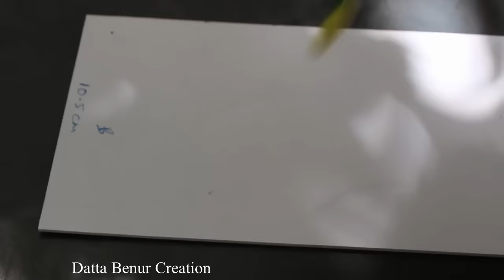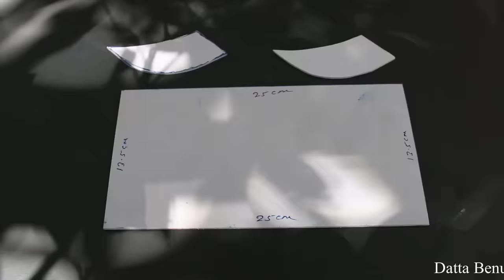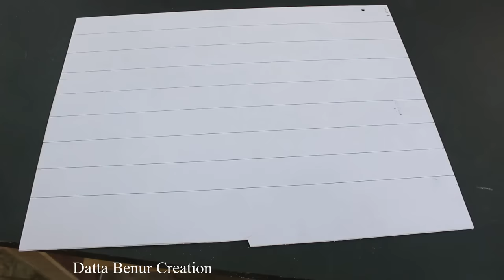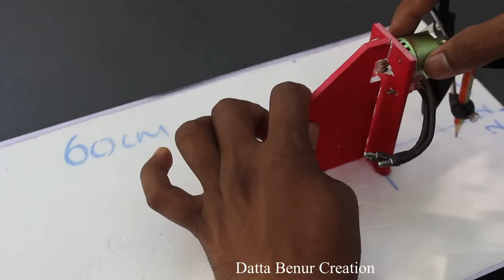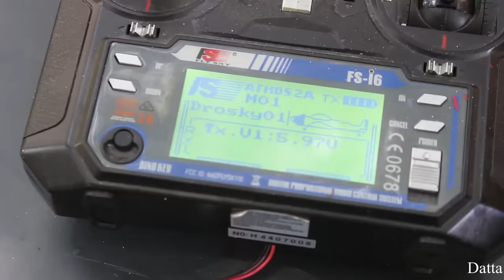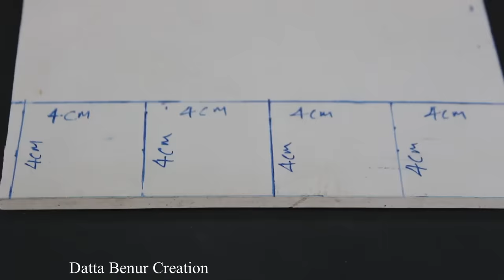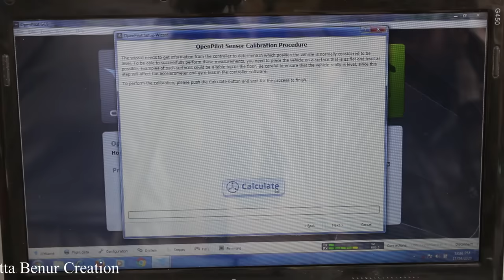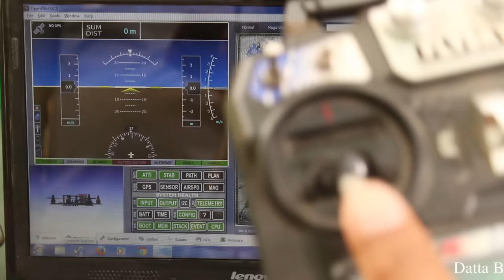4 Amazing Things You Can Do At Home - Tractor - Drone - Boat - Bulldozer - 4 Things You Can Do It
Learn - 4 Amazing Things - Tractor - Drone - Boat - Bulldozer - Easy Ways

12V DC GEAR MOTOR 30 RPM
12V DC GEAR MOTOR 60 RPM
100 RPM
1000 RPM
12 Volt LED Light =

Sunboard Sheet
2mm Thickness =
5 mm Thickness =

Battry
9V Rechargeable Battery 300 Mah Ni-Mh =
12 Volt Battery Charger =
Electric Soldering Iron =
9v battery connectors 10 pcs =